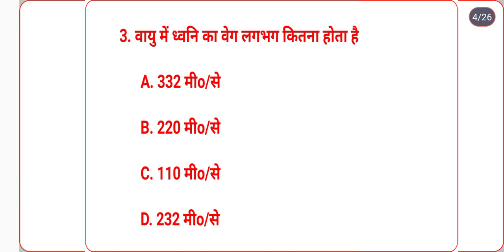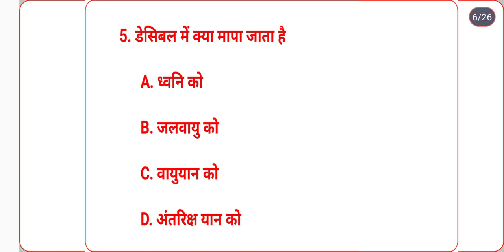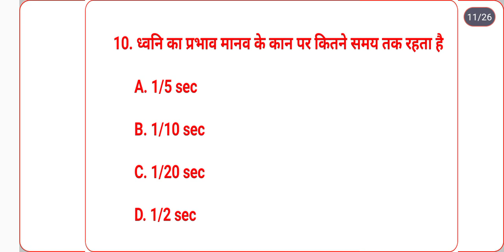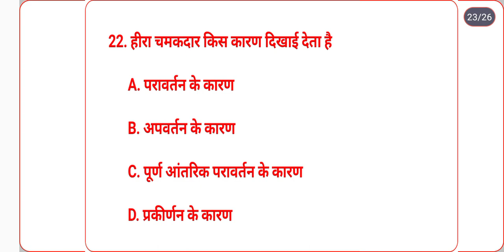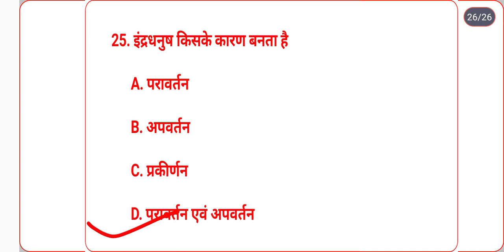💯ध्वनि और प्रकाश ||सभी exam के लिए top Science Questions ||Ssc, mts, bank, railway, up police, etc🤔💯